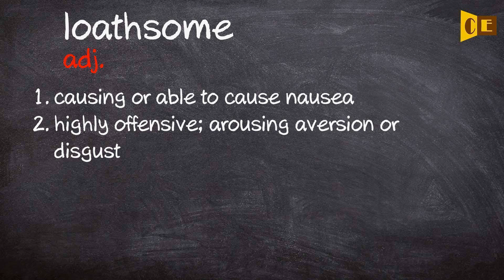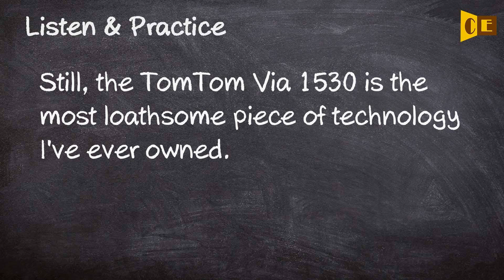Loathsome Pronunciation, Paraphrase, Listen & Practice